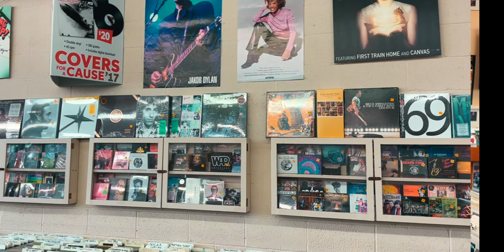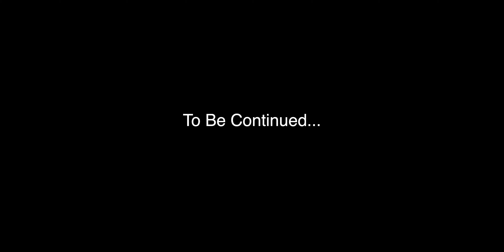Fun things to do, this weekend, in Fort Wayne, Indiana: The Wooden Nickel Part 1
Wooden Nickel Music in Fort Wayne, Indiana has been in the business of selling music since 1982. With three locations, we feature northern Indiana's largest variety of CD's, Music DVD's and vinyl titles to choose from, both new and used. We also carry a great selection of t-shirts, both paper and textile posters, guitar strings and accessories, drumsticks, and heads, carrying cases, home storage units, and much more! We also are your local source for tickets to many of Fort Wayne's most popular venues!

Let's chat:
Rachel Engels
Real Deal Real Estate